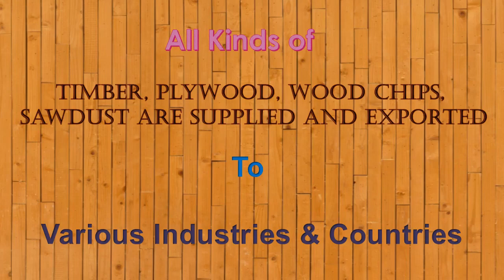Timber and Plywoods 2020+ DAWN CALORIFIC EXPORTS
Background Music (BGM) Details:
Song:
Chinese Music – Free to Use [No Copyright]